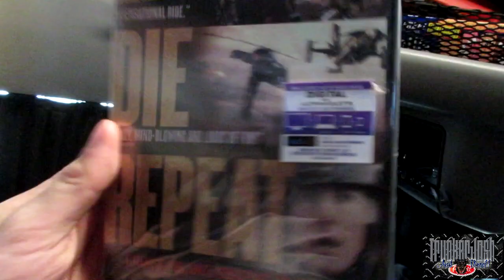BEST FRIENDS (MLD176)